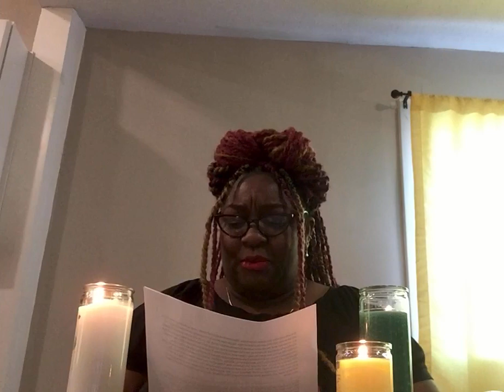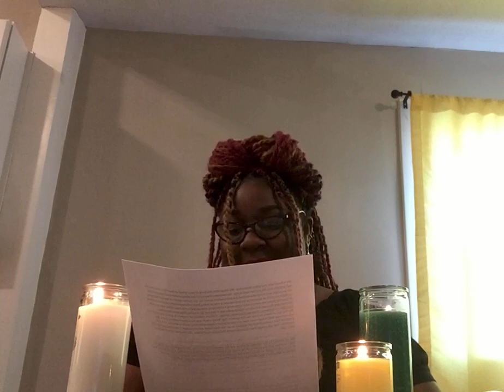Hunter's Moon: Ritual to Set RJ Intentions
Join SisterSong's Rev. Kenyetta Chinwe for a ritual to set your reproductive justice intentions for Black lives for the Hunter's Moon, which rises on Wednesday, October 20th, 2021. This marks the first full moon of the fall season in the northern hemisphere.